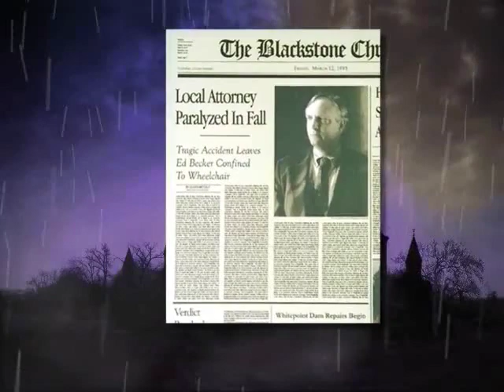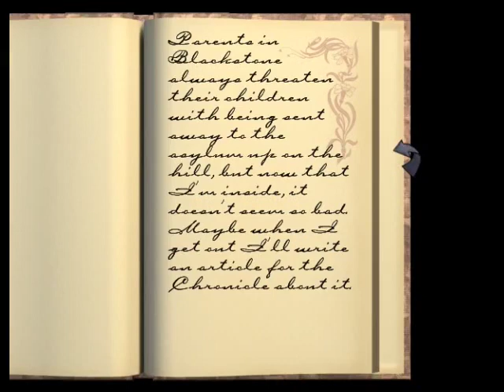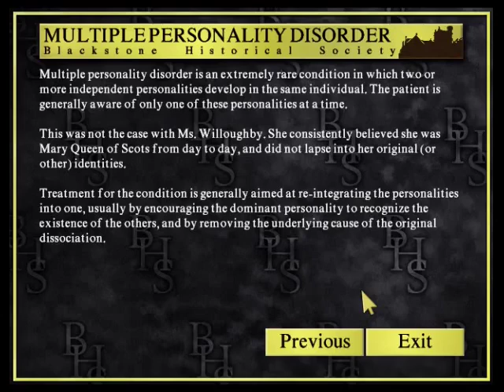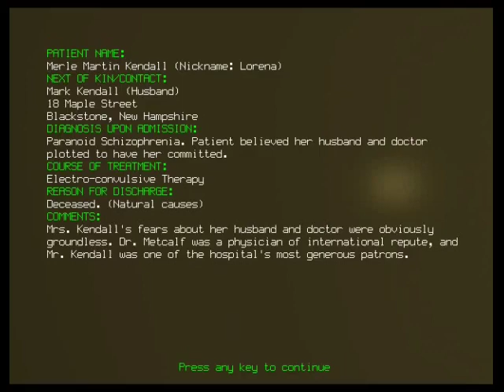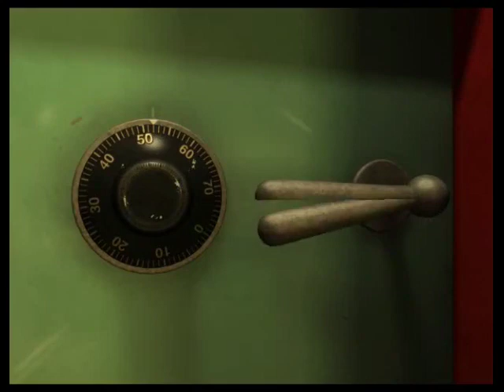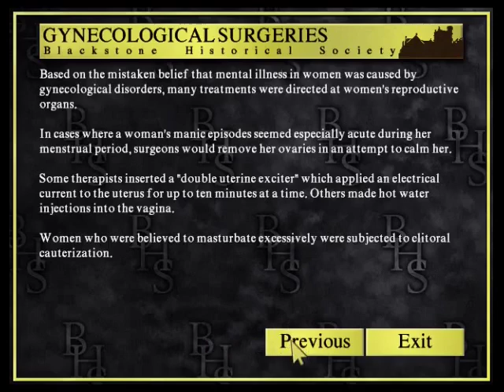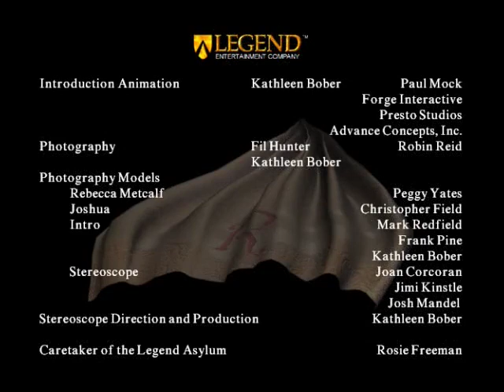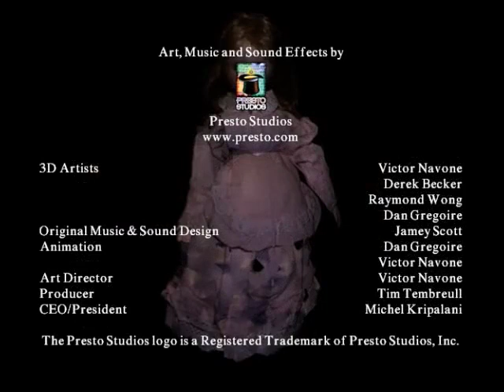John Saul's Blackstone Chronicles - English Longplay - No Commentary